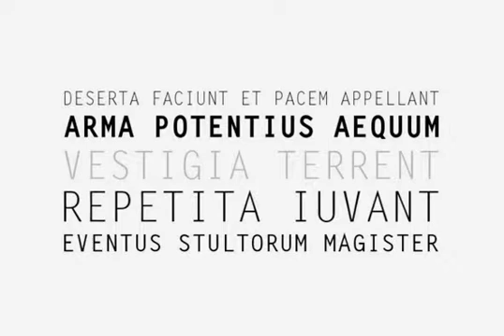Letter Gothic Font Download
Download Letter Gothic Font

Letter Gothic is a minimal, clean monospaced sans-serif typeface, originally designed for use by IBM. This modern version was published by URW and designed by Roger Robertson (URW Studio) in 1993.